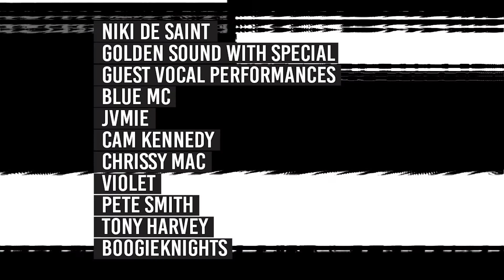Get to know one of the artists at Remix Hotel - Chantal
The perfect music staycation in the city is next weekend. have you got your tickets 👏

CHECK INTO REMIX Hotel for a weekend of exclusive international DJ sets from Groove Armada (London), Marshall Jefferson(Chicago) and Jason Bye (Ibiza) alongside 20 local DJs!
Hosted @ovolohotels
Friday 9 - Sunday 11 October 2020

Experience live streams from your hotel suite or curated entertainment spaces complete with COVID-safe safe planned VIP seating in Ovolo The Valley's whimsical oasis.

Tickets include:

- International DJ sets broadcast from London, Chicago to Ibiza and local live performances
- 2 nights accommodation for two people at Ovolo The Valley
- In-room Minibar
- Loot Bag on arrival
- European Breakfast for two people on Saturday and Sunday at ZA ZA TA Bar & Kitchen
- Arrival drinks for two people at the Bloody Mary Brunch hosted at ZA ZA TA Bar & Kitchen
- Sunset sessions Friday & Saturday (complimentary drinks & canapes on arrival)

Get your friends together for an epic weekend!
Final tickets available now 💃